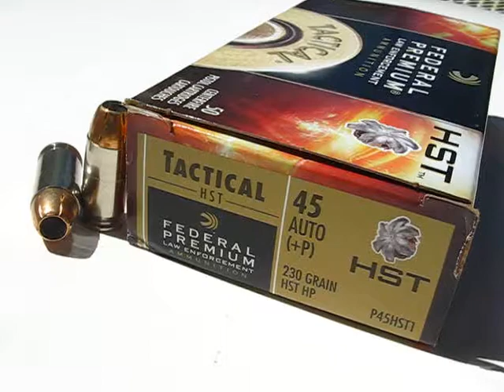AT2 - .45 ACP - Federal HST 230 Gr +P JHP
AT2 - Ammo Test 2 - .45 ACP - Federal HST 230 Gr +P JHP - Splatter test and water expansion test through 4 ply denim.